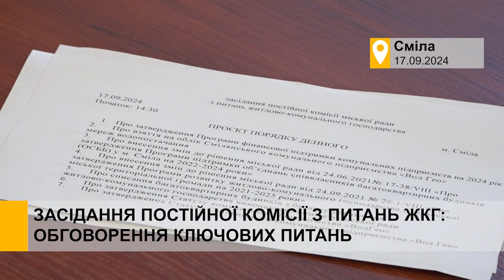Засідання постійної комісії з питань ЖКГ: обговорення ключових питань